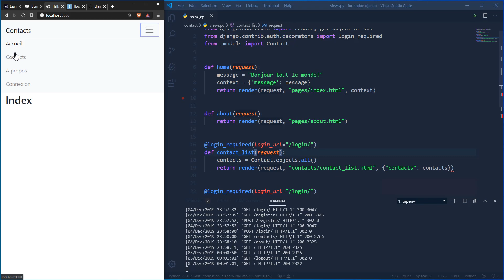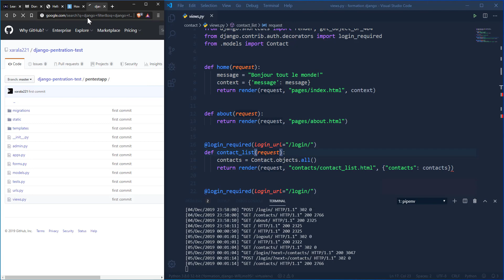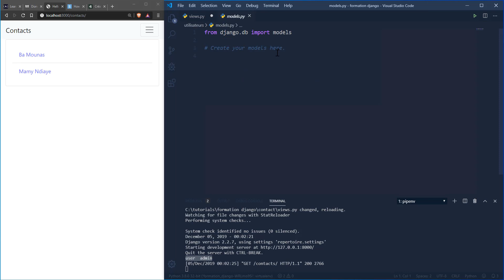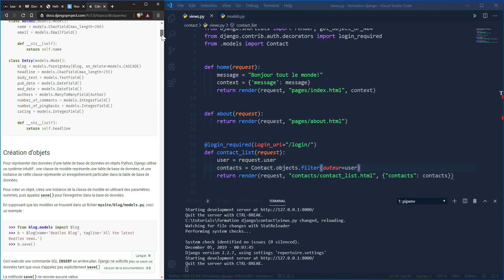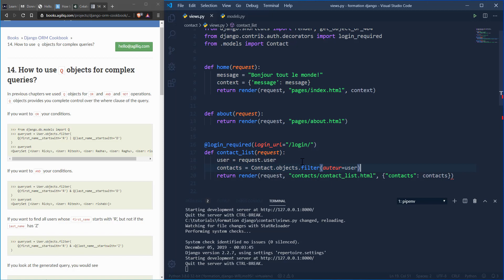FORMATION PYTHON DJANGO, COMMENT FAIRE DES FILTRES | Xarala